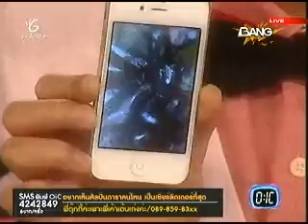Nat ช่วง O:IC Report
ณัฐ ศักดาทร พาไปชมเบื้องหลังถ่าย MV ฉันยังอยู่ทั้งคน ในช่วง O:IC Report ช่อง Bang Channel